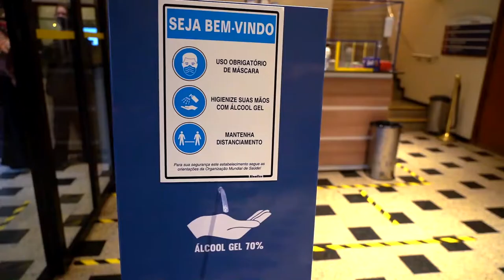SHOW DE HIPNOSE CÔMICA MAGICAMENTE 2021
Show de Hipnose Cômica - MAGICAMENTE
Estamos de Volta com todos os Protocolos de Segurança para COVID-19.

Temporada 2021 - Teatro Santo Agostinho

Compartilhe!!!